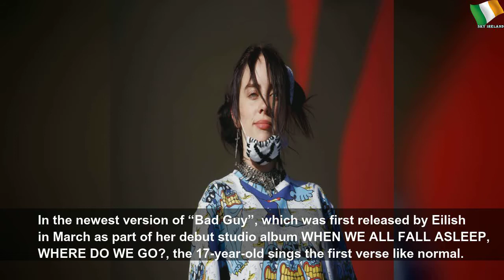'Anything is possible': Eilish drops Bad Guy remix with childhood crush Bieber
'Anything is possible': Eilish drops Bad Guy remix with childhood crush Bieber | Sky Ireland
Justin Bieber and Billie Eilish Collaborate on &#39;Bad Guy&#39; Remix